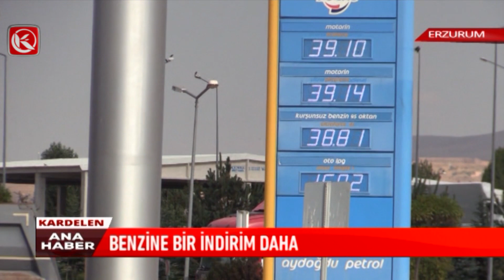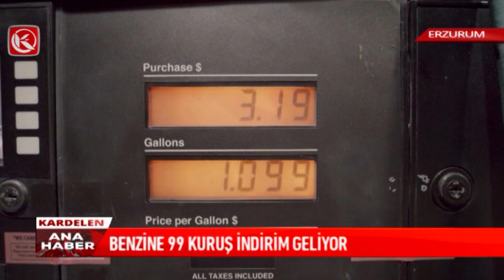Kardelen TV | Benzine Bir İndirim Daha